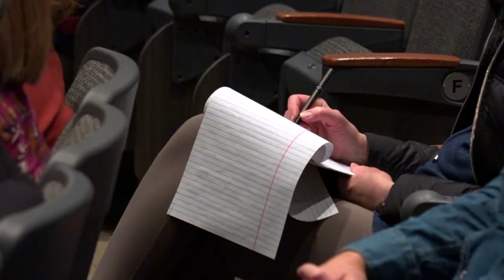Acclaimed writer Leslie Jamison visits St. Thomas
Leslie Jamison conducted a writing workshop with a small number of St. Thomas students and gave a lecture to community members titled “Taking Care: Nostalgia, Caregiving, and Women After the Pandemic,” which focused on COVID-19 and how it affected women.